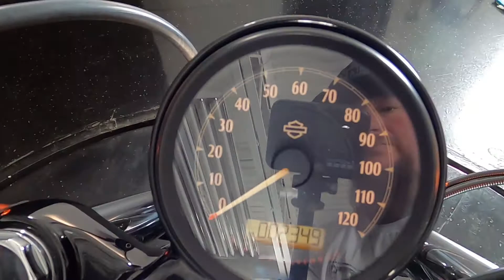2015 Harley-Davidson® XL1200X - Sportster® Forty-Eight® A7676@ iMotorsports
AFTER MARKET PIPES!

STOCK